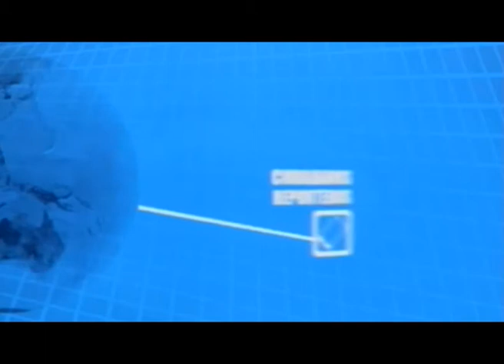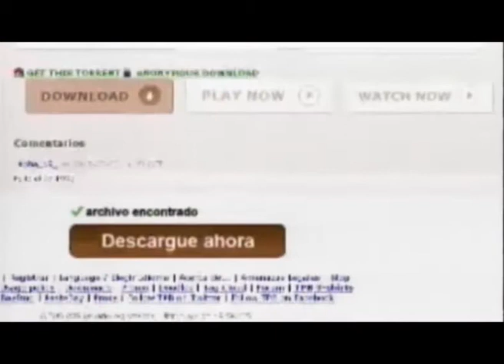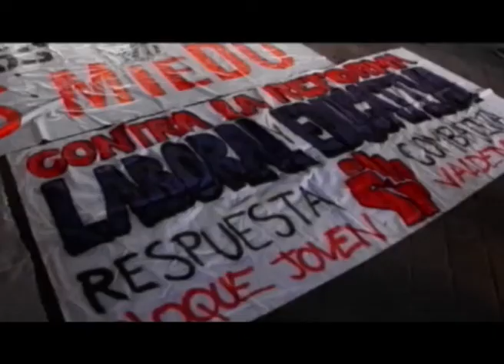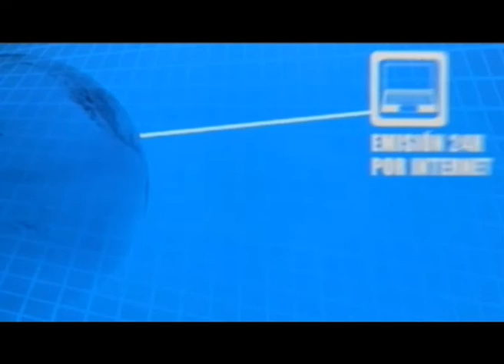En Krudo Live 14 de julio de 2013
Sumario
* Defensa Escuela Pública
* El rompecabezas egipcio
* Mercosur Uruguay 2013
* Crisis Política en Portugal
* Jaque  al Rey
* Encierro EMV's - 12 de julio de 2013
* Los papéles de Bárcenas y las
* 13jAlienda - Marcha de las "mujeres del carbón"